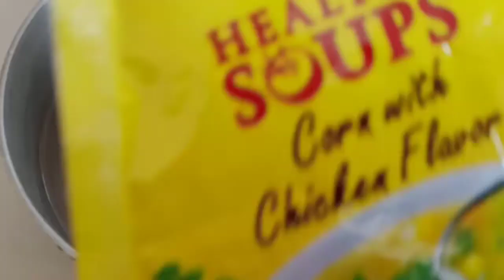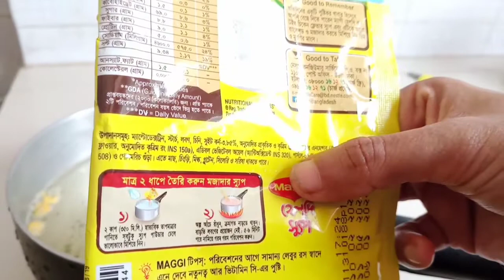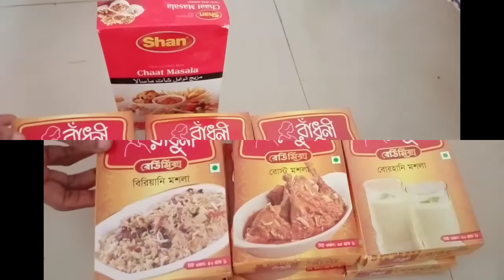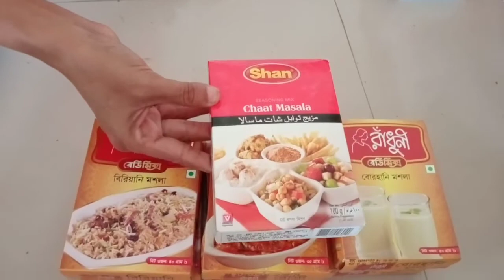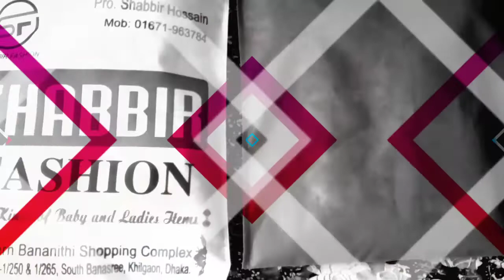কোরবানি ঈদের শপিং ও বাজার করলাম আলহামদুলিল্লাহ। স্যুপ ও লাচ্ছি তৈরি করলাম।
আসসালামু আলাইকুম বন্ধুরা।আশা করি আপনারা সকলে ভালো আছেন। কারণ আপনাদের লাইক,কমেন্ট আমার কাছে খুব মূল্যবান একটি জিনিস❤️।

Assalamu Alaikum friends. I hope you are all well. How did you like my Vlog today.